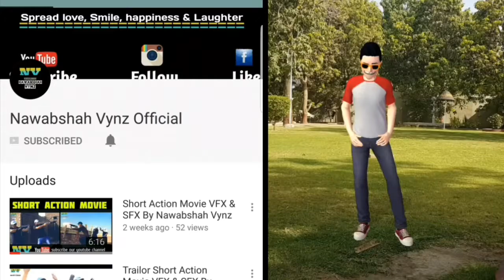Types of people in ramzan | funny video 19 june 2017 | by nawabsha vynz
Our videos are about spreading smiles among people. Our videos are innovative and so much related to our culture.
This is Nawabshah vynz official channel.